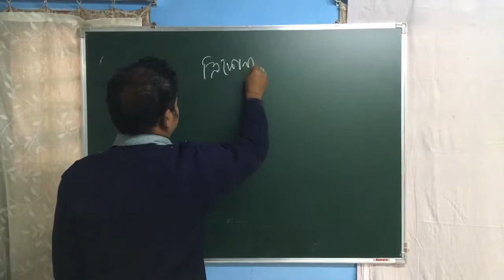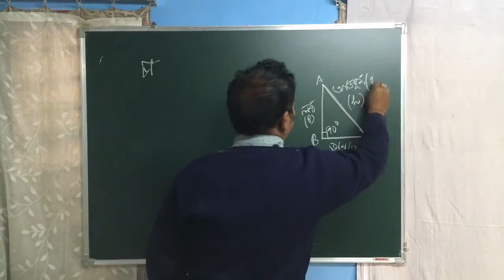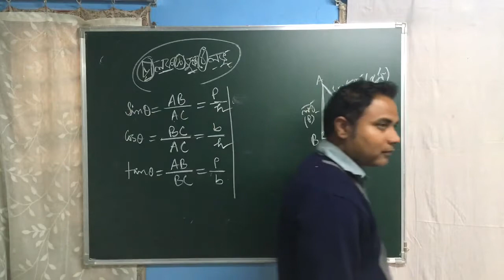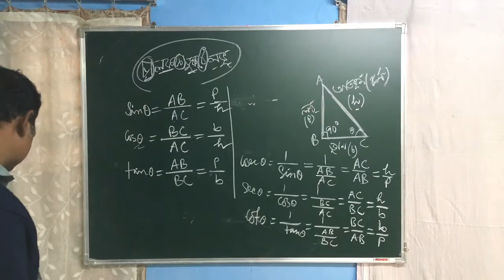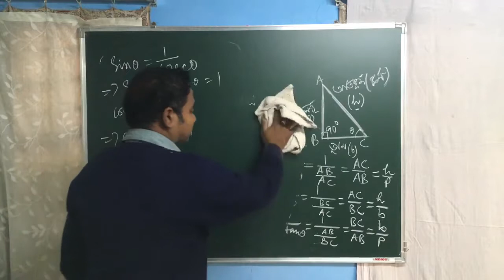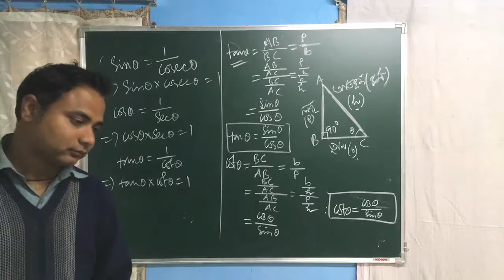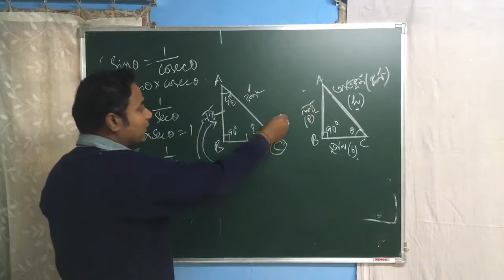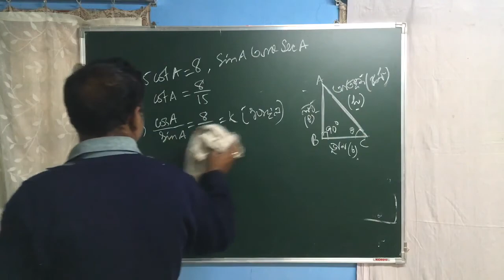Class 10 | গণিত | Assamese Medium | SEBA | NCERT|Maths Trigonometry Assamese Medium Lecture 2193-L06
Lecture By : Chandan Bezbaruah